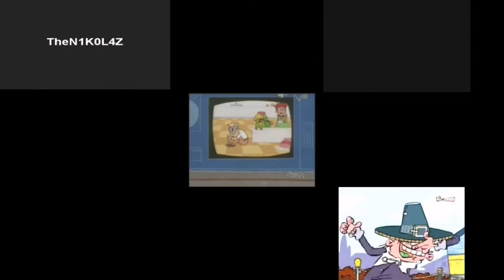[Request] Sparta G.O.D Remix Nineparison 2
Requested by Gregory Dash 2003

Sorry for the off timing and Loud of 6th remix because I'm kinda lazy not to fix the remix